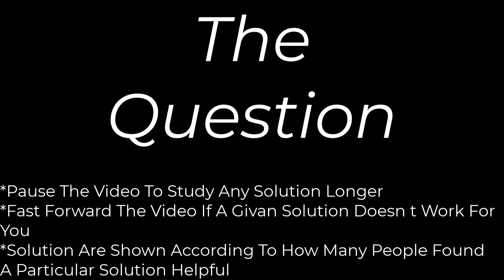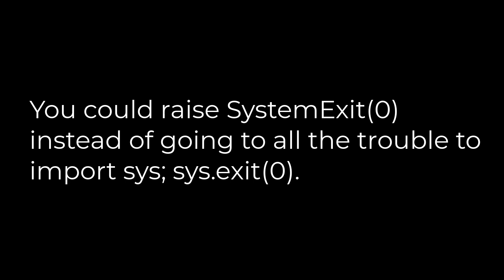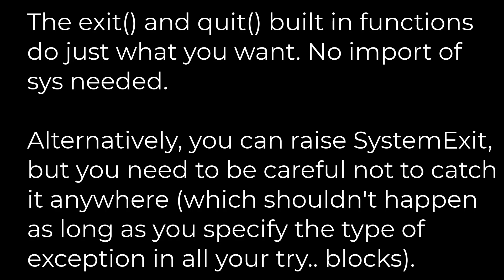Python :Programmatically stop execution of python script? [duplicate](5solution)